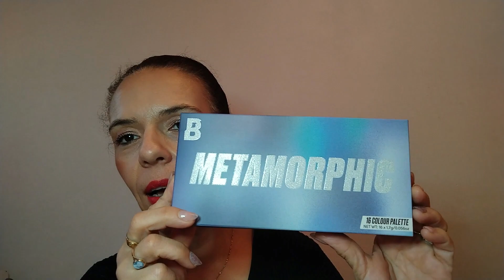MEGA HAUL!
4 VIDEOS PAR SEMAINE

⚠ LIENS PARRAINAGE  ⚠

☼ Qui suis-je ?

Je m'appelle Béatrice née le 16 MARS 1972
Je suis maman de 3 gars et mamie d'une petite-fille
Je filme mes vidéos avec : Mon Samsung FE 20 5G
Je monte mes vidéos avec le logiciel Filmora

Vêtements  : MORGAN

♡ LOVE ♡
bea
 with Wondershare Filmora